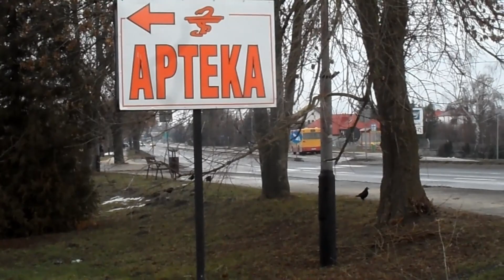Jelcze i many MZK Zamość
Niepublikowane urywki przedstawiające autobusy MZK Zamość. Jelcze 120M- 257, 260 i 252 ( biały ) oraz jelcz M121M-301. Jest także MAN NL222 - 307. Nagrania z okresu: XII.2019 - 04.2020 r.